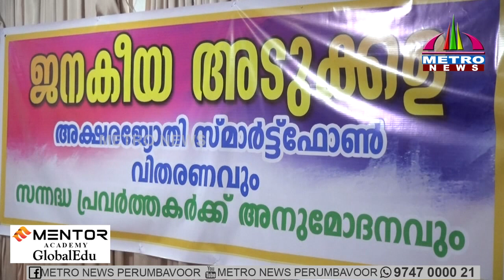അടുക്കളയില്‍ നിന്ന് പഠനമുറിയിലേക്ക്‌